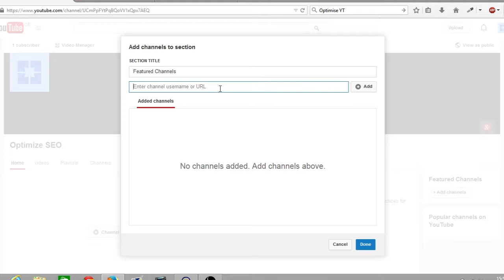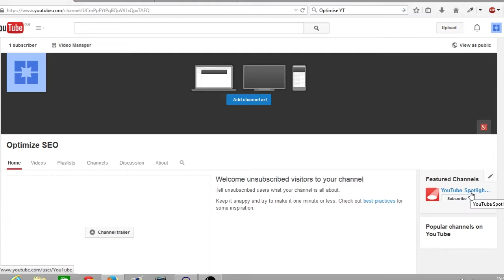How To Add A Featured YouTube Channel 2015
In today's video Andy from Optimize shows you how to add a featured YouTube channel to your YouTube channel page for 2015.

You can use the featured YouTube channel to help promote any extra YouTube channels that your may have. Or you may want to advertise your friends and family's channels. The featured channel section on your YouTube channel is a great tool for cross promoting YouTube channels and YouTube channel content.

Step by step instructions:

1. Log into your YouTube channel that you would like to add featured YouTube channels to.

2. On your YouTube channel home page navigate over to the right hand side and hover over the featured channel section. A pencil icon will appear in the top right of the featured channel section.

3. Click on the pencil icon and a drop down menu will appear with two options "Edit Module" and "Remove Module". You will need to click on the "Edit Module".

4. Once you have clicked on "Edit Module" a pop up box will appear with a number of options. This is where you will add the YouTube channels you would like to feature on your YouTube channel.

5. First you are able to change the titles of the featured channels section to anything you would like. Once you have set the name or have kept the default title of featured channels. In the box below you can enter the YouTube channel URL or the YouTube channel name you would like to feature on your YouTube channel.

6. Once you have entered a YouTube channel URL or YouTube channel user name click "Add". And the YouTube channel you typed will appear in the box below.

7. Once you have added all the channels you would like to feature on your YouTube channel at the bottom click "done" this will confirm your selection.

8. Well done you have now added featured YouTube channels to your YouTube channel featured channel section. Which will now appear on the right hand side of your YouTube channel.